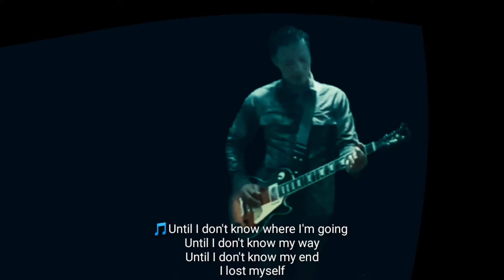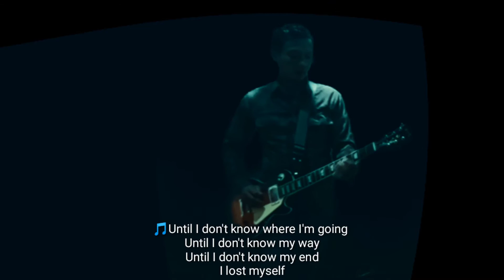Refusi - I Lost Myself (Official video)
Watch Refusi I Lost Myself Official video

I Lost Myself Lyric:

should I run from this reality?
until I can forget
forget everything
should I cry over this fact?
that tortures me
that always burdens me
Where else should I put my feet?
because the faster I walk,the faster I fall

Until I don't know where I'm going
Until I don't know my end
Until I don't know my way

And I always fall in the same hole
deeper and deeper without a ray of light

now my faith is fading
my dreams are shattered to pieces
the spirit that has been divorced

chapters:
00:00 - 00:02 opening
00:02 - 04:16 refusi i lost myself original song music video